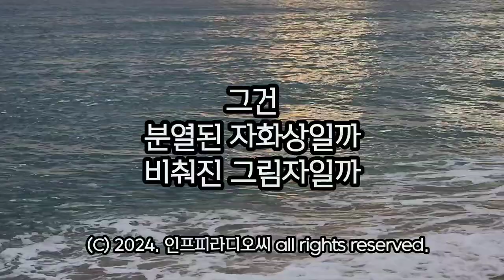월간시 22. 자화상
자작시 詩 22 자화상 | 라디오 167회

11월에 쓴 월간시 자화상. 음악과 함께 즐감하세요.